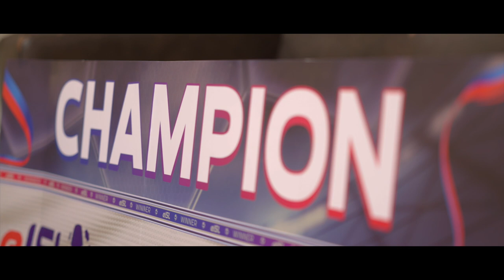Saransh Jain's Success Journey to FIFA GLOBAL SERIES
In this epsiode we will see how Chennaiyin FC's Saransh Jain rode to sucess in Indian FIFA Journey and how from a small tournament in PUNE , He will become India's representative in the FIFA Global Series!